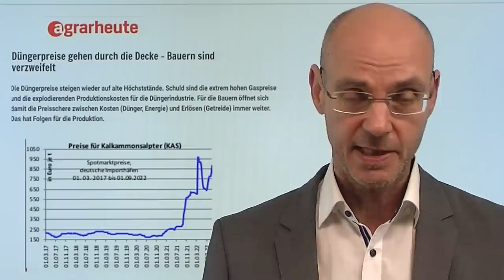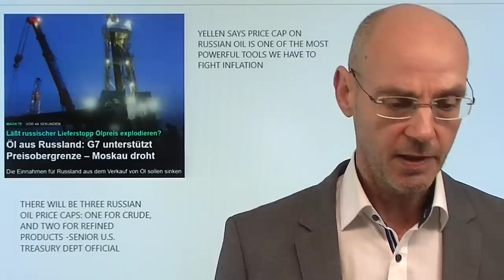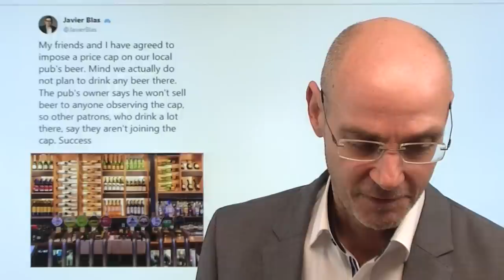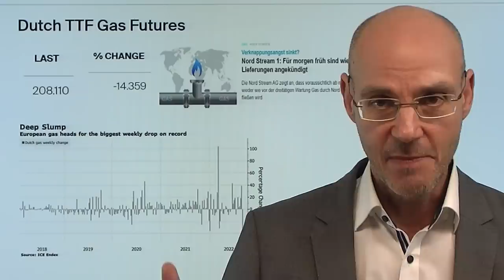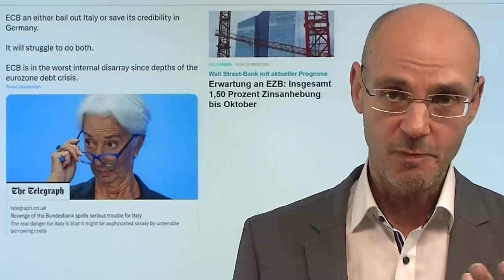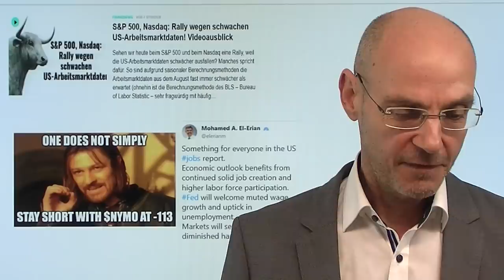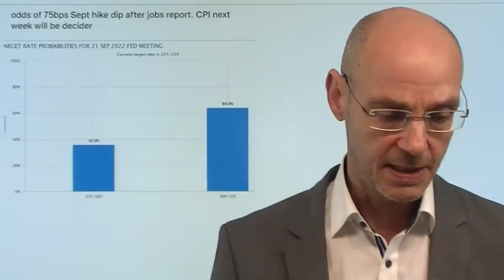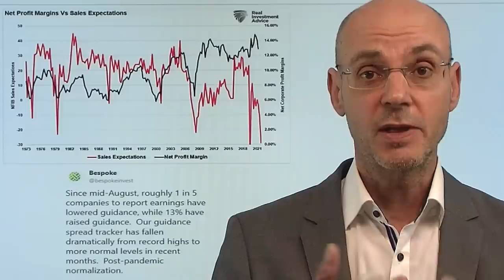Energiekrise und Inflation: Die Einschläge kommen immer näher! Marktgeflüster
Hinweise aus Video:
1. Die EU will im Krisenfall der Privatwirtschaft Produktionsvorgaben machen

2. Anleihemärkte: Erster Bärenmarkt seit Jahrzehnten – Chance?

3. Stahlwerke in Hamburg und Bremen stellen Produktion ein

Die Folgen der Energiekrise und der Inflation werden immer greifbarer - die Einschläge kommen immer näher! So meldet heute etwa der Stahlkonzern ArcelorMittal die Schließung von zwei Produktionsstätten in Hamburg und Bremen - es werden nicht die letzten Schließungen sein, die wegen der Energiekrise mit explodierenden Kosten für Strom und Gas erfolgen. Die heute gemeldeten Erzeugerpreise in der Eurozone mit einem neuen Allzeithoch (+37,9%!) zeigen, wie viel Inflation in Europa noch in der Pipeline ist. Die Aktienmärkte heute dagegen gut gelaunt, weil die US-Arbeitsmarktdaten aus Sicht der Märkte ziemlich optimal ausgefallen sind (nicht zu gut, nicht zu schlecht). Aber die Fed wird deshalb wohl dennoch nicht von ihrem Kurs der Zins-Anhebungen abweichen..